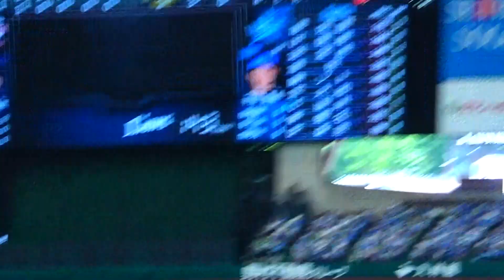【埼玉西武】寡黙な熱い漢がサヨナラホームランを決める【栗山巧】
2022/5/29　対ベイスターズ